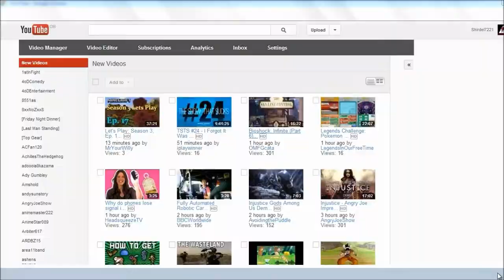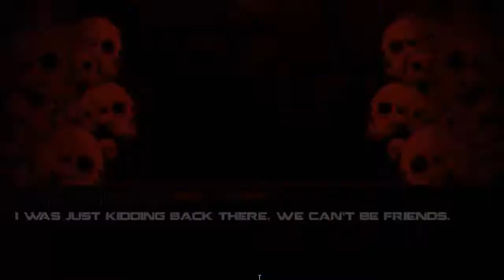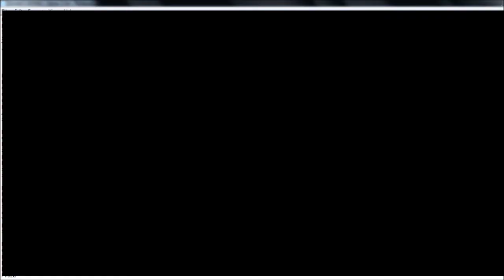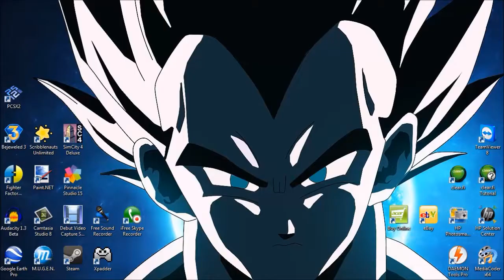Dragon Ball Z vs. Street Fighter: Episode 2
Welcome to another jam-packed episode of Dragon Ball Z vs. Street Fighter!
This week we have Chun-Li, Evil Ken, Sakura, M. Bison, Master Ryu and Shin Gouki all competing for a chance to enter Episode 200, the ultimate tournament! Which two fighters will make it, and who will fall?